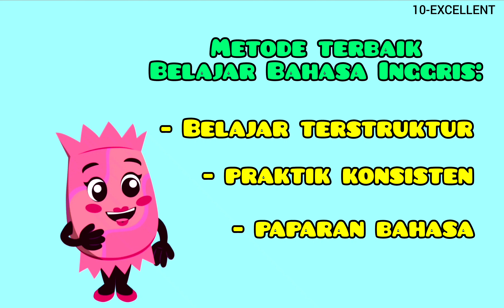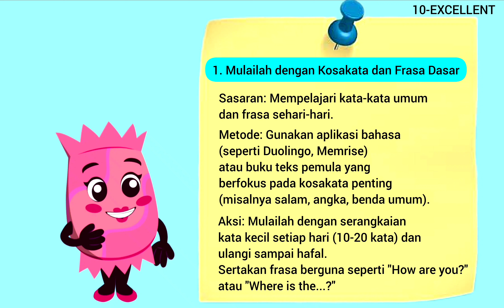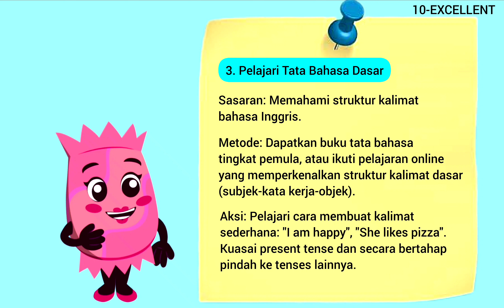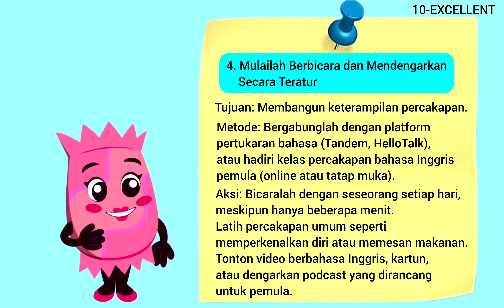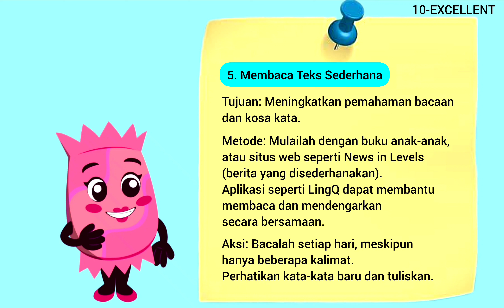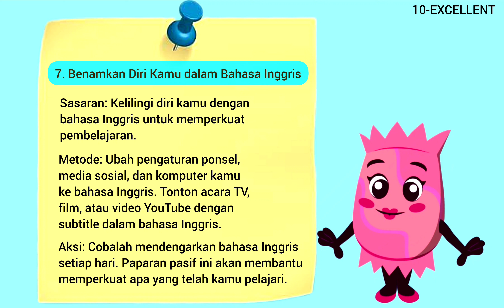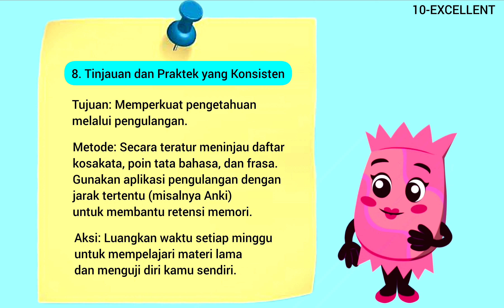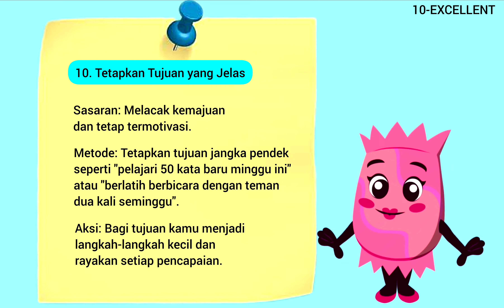RAHASIA LANCAR BAHASA INGGRIS SECARA OTODIDAK | LANGKAH DARI AWAL BELAJAR DAN METODE PALING EFEKTIF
LANGKAH DAN METODE EFEKTIF SERTA TIPS BELAJAR BAHASA INGGRIS SECARA MANDIRI ATAU OTODIDAK